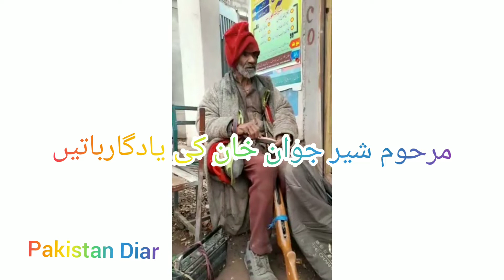The late Sher Jawan Khan left Us but left behind his beautiful words and indelible memories